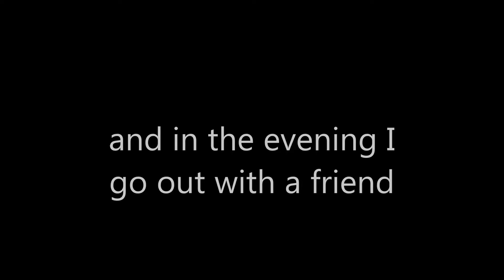Back to Monica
Several months ago I returned to Monica who, for the first time, saw me dressed as a woman. After the first moment of amazement, she treated me as usual, serving me with her professionalism: she put my hair in curlers with great skill and fixed my fringe which had now become too long.
Unfortunately, you didn't allow me to publish the video for privacy reasons. so I composed the video where it was just me. Good vision
If you want Lidia to keep going to the hairdresser to get different colors and styling, do it  a small contribution to her